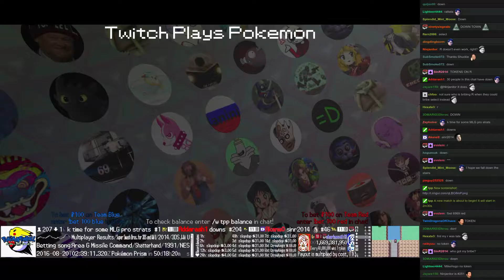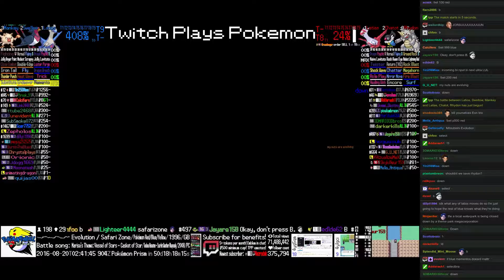Twitch Plays Pokémon Battle Revolution - Match #53223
Match #53223 [Blue: Latios, Swellow, Mankey] vs [Red: Latias, Chatot, Rhydon]